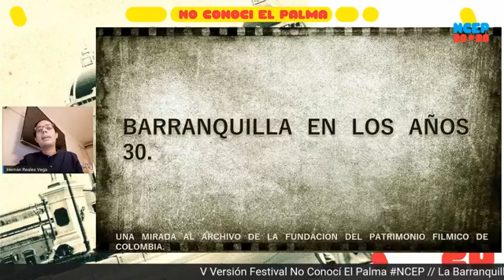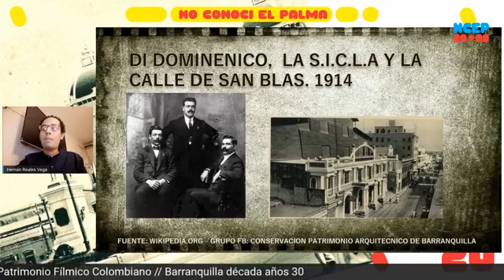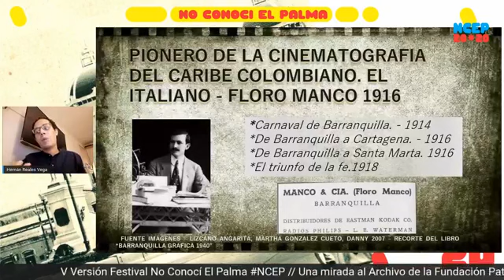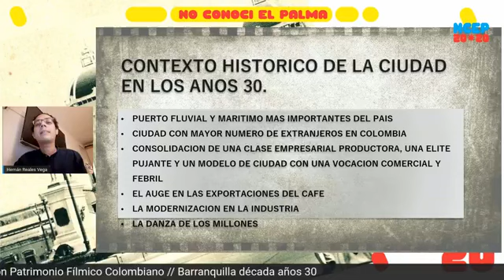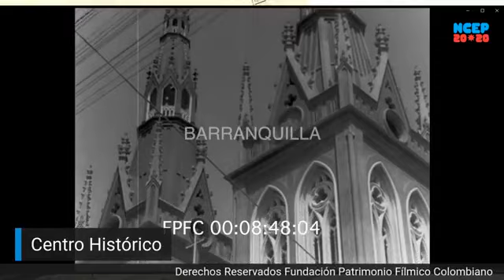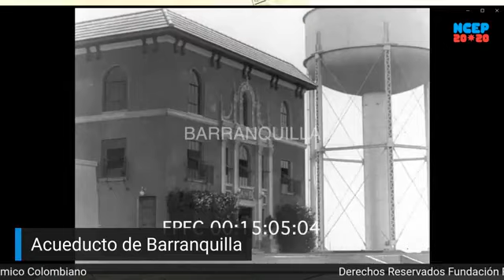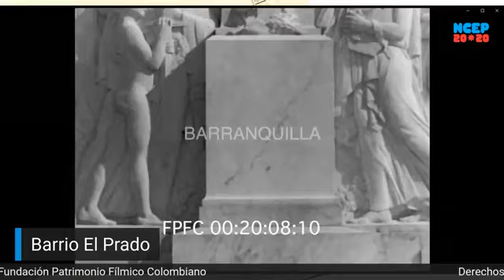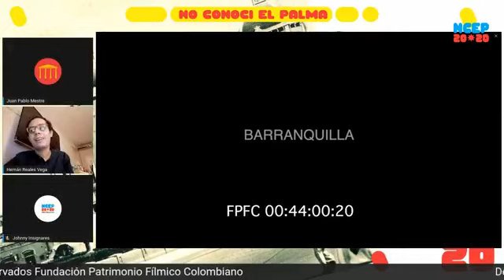NCEP - La Barranquilla de los años 30´s (27 09 2020)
Dirección de Comunicaciones / Corporación Luis Eduardo Nieto Arteta ® 2020